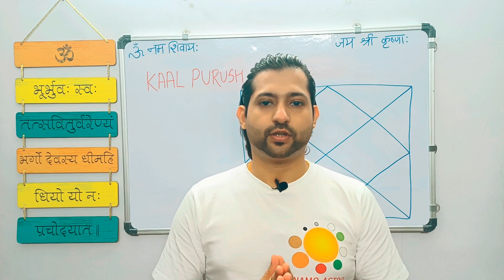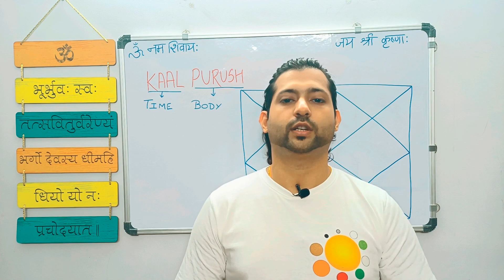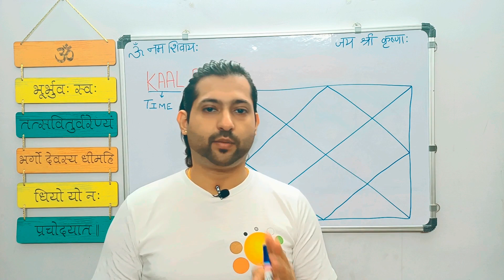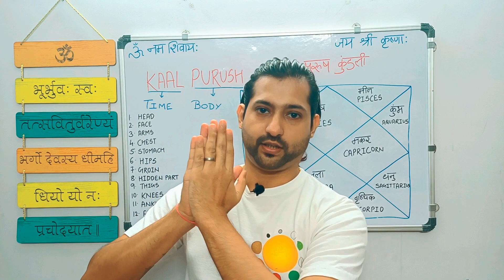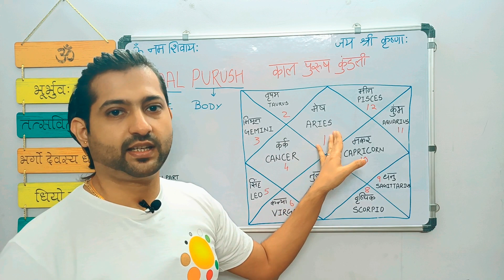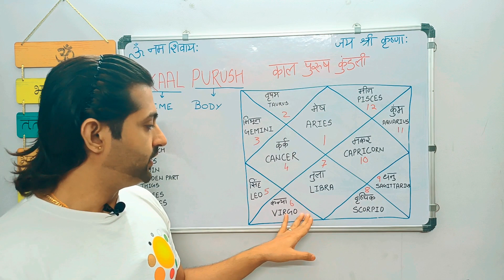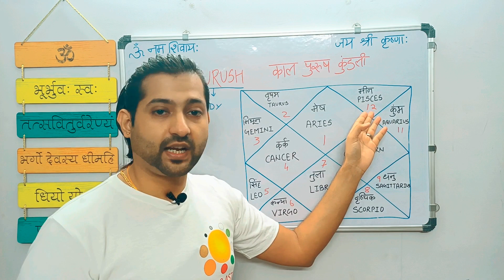Kaalpurush Kundli in Vedic Astrology. Horoscope of Lord Vishnu. कालपुरुष कुंडली क्या है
What is Kaalpurush Kundli and why is it important?
कालपुरुष कुंडली क्या है और यह क्यों महत्वपूर्ण है?

I would like to pray to Lord Ganesh to bless us with fine intelligence and remove all obstacles from our study.

I bow down to all maharishis and I am thankful to all maharishis (Parasara Ji, Bhrigu Ji, Jaimini Ji, and all others) for giving Jyotish and enlightenment path. Please bless us with your divine knowledge.

I pray to Mahadev, please bless me to understand your creation.

I thank all my Gurus from this life and past lives for all the blessings and knowledge.

I pray to Maa Sarasvati to bless us with strength so we can digest and implement this divine knowledge.

I pray to all Navagraha, please bless us with pure understanding of this divine subject. Please help us to understand your real nature.

ॐ सूर्याय नम:
ॐ गुरुवे नमः